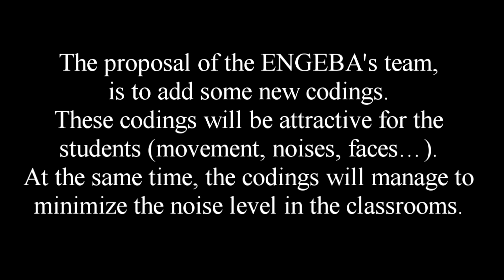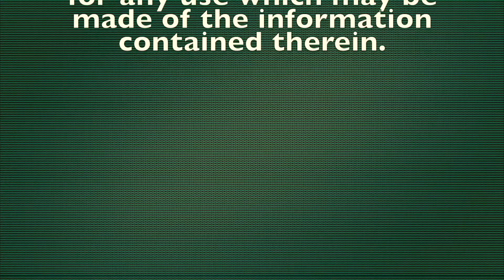Activity 14: Voice Control. Reviewed version. STEMJAM Project.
The robot helps to minimize the noise level in the classroom.
This Video reflects the views only of the author, and the Commission cannot be held responsible for any use which may be made of the information contained therein.